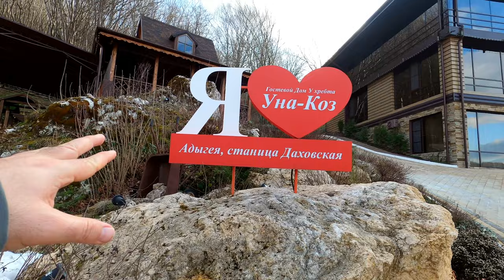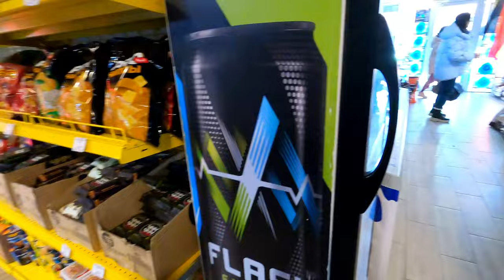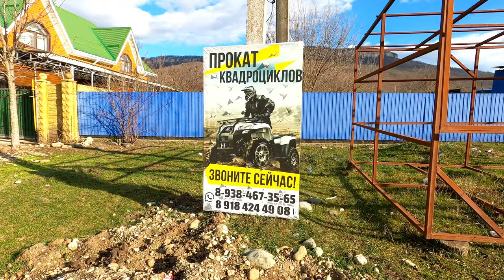Rusya Köylerinde Hayat (İSVİÇRE’DEN Güzel) DAKHOVSKAYA Adige Cumhuriyeti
Bu bölümde Adigeya Cumhuriyeti'ne bağlı Dakhovskaya'da, Kuzey Kafkasya dağlarında yılbaşı tatilimize devam ediyoruz. Tabi en güzel Rus köylerinden biri olan Dakhovskaya'yı daha yakından inceliyoruz. Tabi Rusya köylerinde hayat, yaşam nasıldır, Ruslar Köylerde nasıl yaşıyorlar sizin de merak ettiğiniz konulardan ise bu video tam sizlik. Rusya köy yaşamı ilginç olduğu kadar da güzel. Özellikle Dakhovskaya bölgesi hem kültürel hem turistik zenginliğiyle tüm Rusya'dan turistleri kendine çekiyor. Çoğunlukla Rusların ziyaret ettiği bir yer olsada arada benim gibi yolunu şaşırmış uluslararası gezginler de bu bölgeyi ziyaret ediyor. Bence Kuzey Kafkasya bölgesi bırakın İsviçre'yi Dünya'da bir çok yerden daha güzel ve zengin bir tarihi var. Bu sebeple bu bölgelerde gezmeye devam edeceğim. Tabi sizlerin değerli destekleriyle.

Seyahatlerime ve videolarıma devam edebilmek için desteğinize ihtiyacım var. Saygılarımla, iyi seyirler!